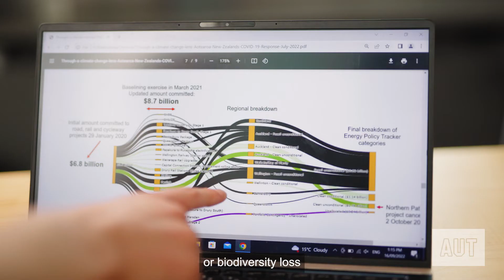Study Environmental Sustainability at AUT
Interested in sustainability and its global importance?

AUT's Environmental sustainability minor covers multi-disciplinary approaches to solving sustainability problems at global and local scales.